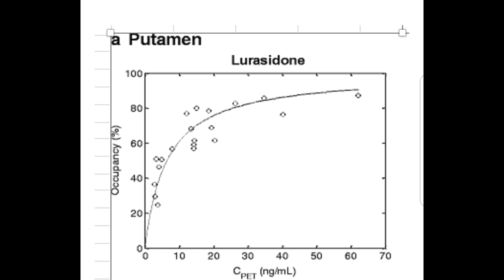I spoke too soon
A follow up to the last video on my taper experience going from 40mg to 20mg of lurasidone (my antipsychotic medication). I thought I had evaded intense withdrawal symptoms, but they showed up about a week and a half later. I share more about this experience and my shifting plans for the rest of my medication taper.

'The Maudsley Deprescribing Guidelines: Antidepressants, Benzodiazepines, Gabapentinoids and Z-drugs'

'Functional Medicine for Antidepressant Withdrawal: An integrative and Functional Medicine approach to the treatment and prevention of antidepressant withdrawal'

MEDICAL KETO RESOURCES
You can learn more about medical keto for mental illnesses on the Metabolic Mind YouTube channel (@metabolicmind) and on their

You can also learn more about metabolic health and mental illness from the book 'Brain Energy' by Dr. Christopher Palmer

HOW TO TEST YOUR KETONES (important for medical keto!)
• The Keto Mojo blood glucose and ketone monitor is a finger prick blood test to accurately measure ketone and glucose levels.

• The SiBio continuous ketone monitor is a wearable device we have been using to get accurate and continuous ketone levels.

We also have a peer support community specifically for people living with psychosis spectrum illnesses.